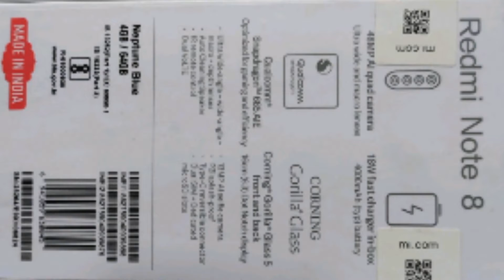Redmi Note 8 Unboxing | Redmi Note 8 Review In Hindi | Best Unboxing Review Redmi Note 8